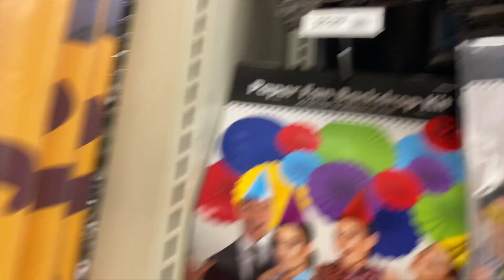Our son josiah 1st birthday ! Turning 1 year old *too much sugar*